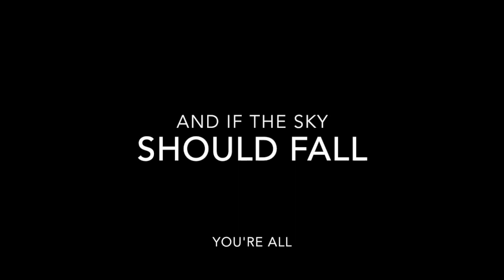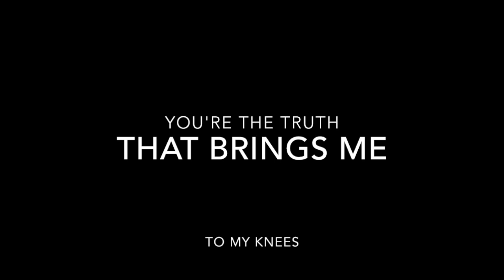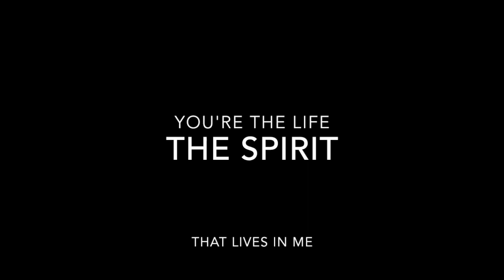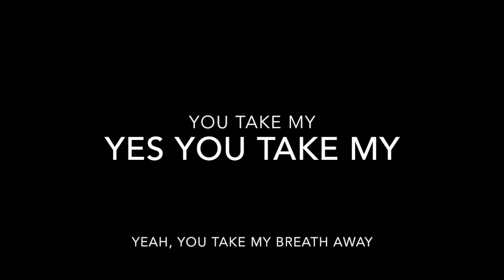Take my breath away // Paul Lopez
Song: Take my breath away
Artist: Paul Lopez
Produced by: Chris Greely

Lyrics:
Verse
You’re the truth that brings me to my knees
Your the life, the Spirit that lives in me
You’re the way, the hope that sets me free
And if the sky should fall, You’re all I’ll ever need

Chorus
You’ve shown me Your mercy love and grace